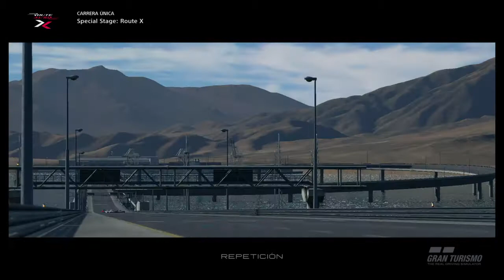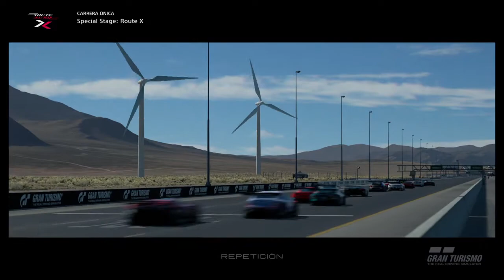Gran Turismo®SPORT Toyota FT-1 VGT at Special Stage: Route X